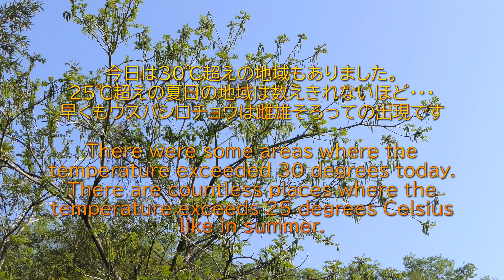里山散歩 初夏の女神、ウスバシロチョウ交尾・セッコクなど 2023. 4. 20. （4K）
It's a disappointment in the shortness of spring. The young leaves on the trees make me happy, but I'm just bewildered by the high temperature.
もしやと思いつい先日までは見なかったウスバシロチョウの様子見に出ました。予想は当たり雌雄共に羽化したての美しい個体がたくさん見られました。なかなか止まらないのでしばらく観察しているとペアが急降下し交尾が始まりました。帰路のHさん宅のお庭ではセッコクが迎えてくれました。

使用カメラ　camera used　　　Panasonic LUMIX　DMC -FZH1